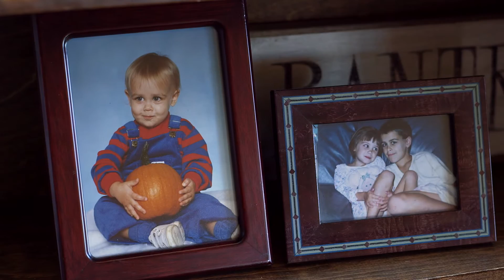Wealth Protection & Financial Planning for High Net Worth Families | Michael Conway Story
Comprehensive Strategies for Wealth Protection & Financial Planning for High Net Worth Families are the cornerstone of Conway Wealth Group's Approach to Giving Peace of Mind to Their Clients.  How did Michael Conway Develop this Proprietary Approach?  This video gives some insight to the benefits of financial planning and making a rewarding career.

The following is a transcript of the content in this video:

Michael Conway: Life and wealth are always connected and for many of us family's the most important aspect of our lives. It's why we all work so hard to provide for and protect each other. We all want to make sure our children have great opportunities, live fulfilling lives, and carry our values. We even fear that we may in some way fall short. I often think about my own childhood and family life. I think about the dedication of my father to love and to care for his children. He was a dentist who was devoted to his work and his patients as he provided for his family. But, the cost to run his practice and the fear of the unknown prevented him from getting the help that he really needed. His commitment to his family sheltered us from the realities of his financial insecurity. But as with many families, moments of unease would sometimes creep into that childhood sense of comfort. I have memories of watching him wait for patient's checks to arrive so he could pay our bills. I even remember coming home several days early from a camping trip because we didn't have additional spending money.
 I never had a grandiose plan to work in financial planning as a result of those childhood experiences, but when I entered the workforce, I quickly realized that this career allowed me to alleviate the unease I experienced as a kid. It meant that I could provide help and guidance to someone like my father. My goal became ensuring every family I worked with would never face that insecurity.
 At Conway Wealth Group, we're passionate about guiding families through all the financial decisions of life and to protect them from the fear and anxiety of uncertainty. The love of family is often the guiding principle for our clients. That value inspires our business with belief in aligning life and wealth.
 My dad never had anyone help align his life and wealth or achieve the comfort that I'm now dedicated to achieving for my clients. He deserved that. We all do. For ourselves and for our families and we don't need to do it alone.